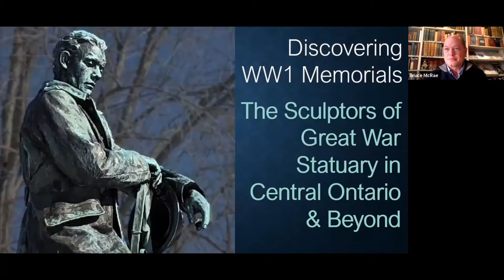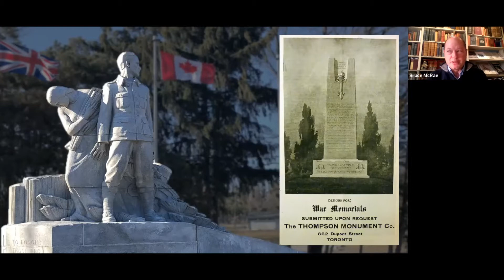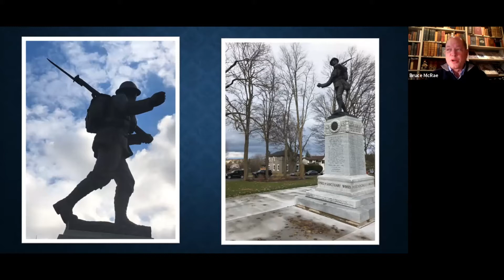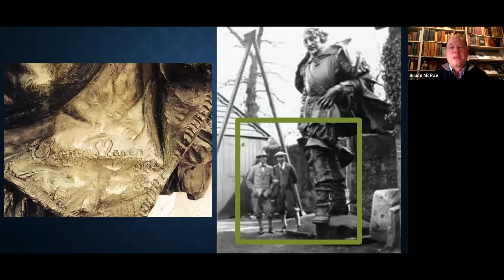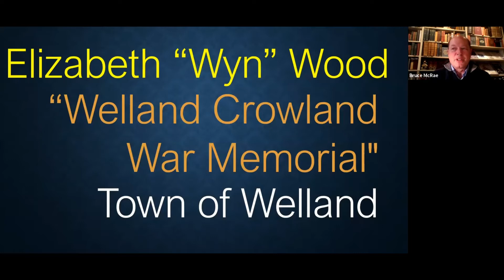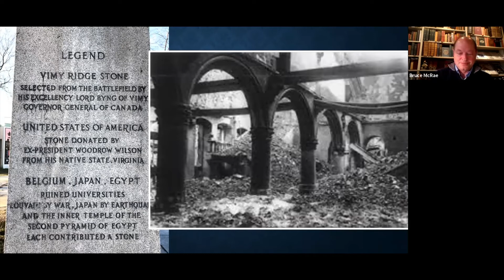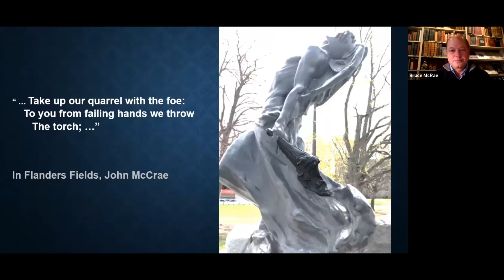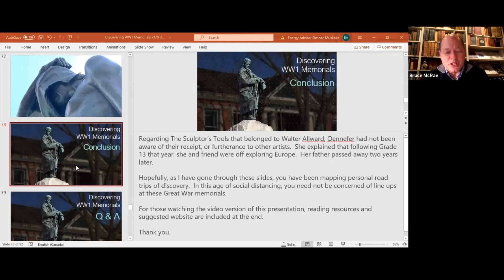Bruce McRae The Sculptors of Great War Statuary in Central Ontario & Beyond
OMAH's Virtual History Speaker Series - Bruce McRae's "The Sculptors of Great War Statuary in Central Ontario & Beyond".  The second installment of the 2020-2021 lineup.  We hope you enjoy the presentation!

Recommendations for ongoing research from Bruce McRae:
    Suggested Websites to Search
•Great War 100 Reads
•Ontario War Memorials
•Art Canada Institute – Walter S. Allward
•Canadian Great War Project
•Commonwealth War Graves Commission
•Veterans Affairs Canada
•Canadian Military Memorials Database
•Canadian Virtual War
    Suggested Reading Resources
•Remembered in Bronze and Stone, MacLeod, Alan Livingstone
•Canada’s Dream Shall Be Of Them, McGeer, Eric
•Emanuel Hahn and Elizabeth Wyn Wood, McEwen, Joanna
•Terrible Beauty, Robertson, Heather